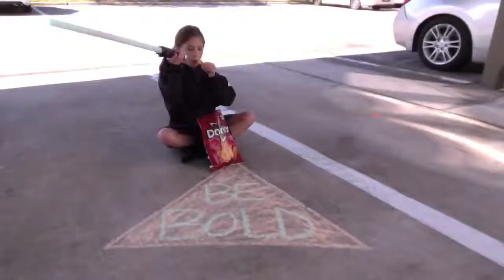DORITOS SUPER BOWL 52 LII COMMERCIAL 2018 Crash the Super Bowl Star Wars The Last Jedi